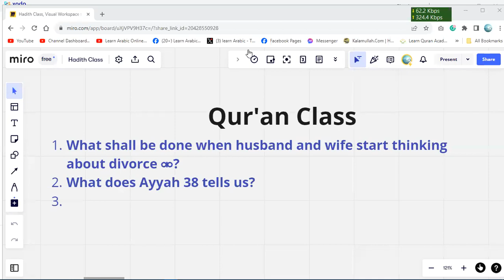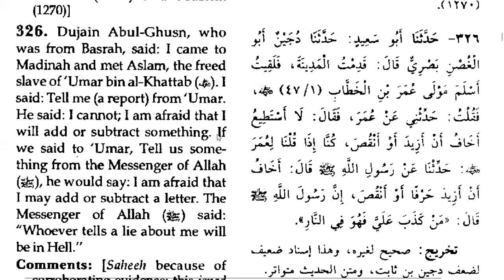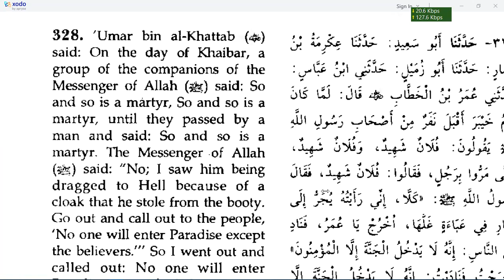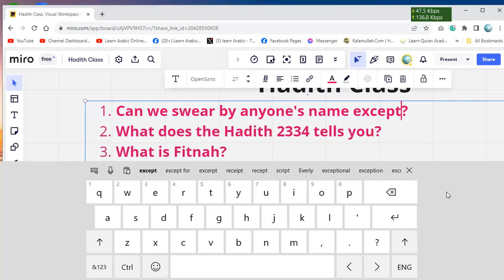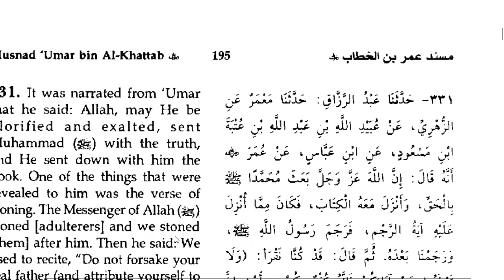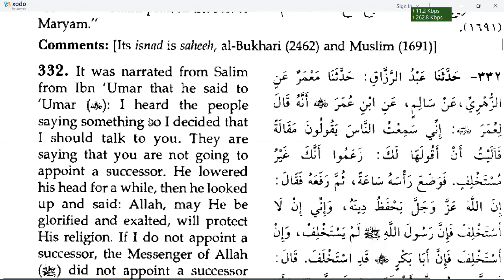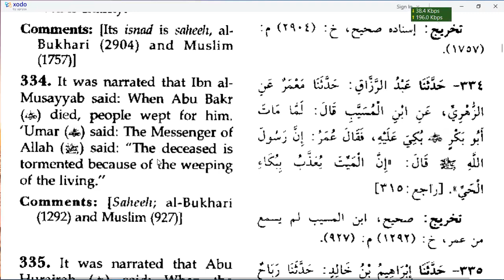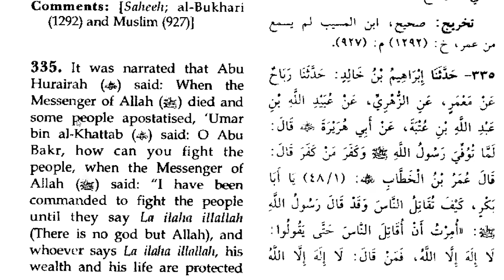Hadith Class | Can we swear by anyone's name except Allah almighty?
Can we swear by anyone's name except Allah almighty?
What does the Hadith 2334 tell you?
What should be done when anyone tries or start making changes in Islam?